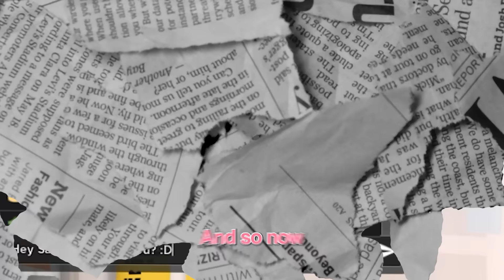how to be the BEST bloxburg player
Hi my bootiful bubbles! I hope you enjoy todays video where I discuss how to be the best Bloxburg player in any server you join!